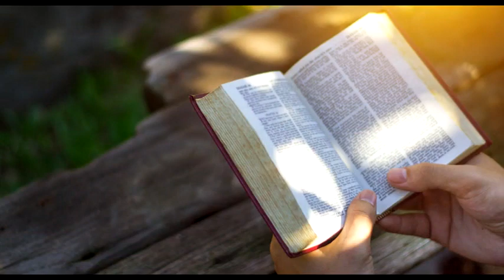Homilia del 16 de Junio 2020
Homilia del 16 de Junio 2020 San-Mateo-5,43-48